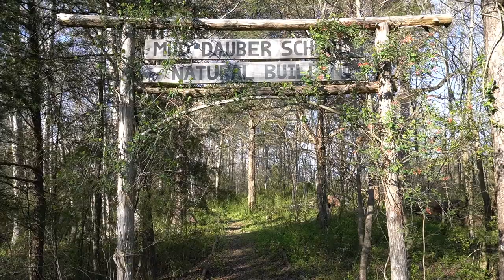Cob: Building With The Earth!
Brief montage of a cob workshop :)